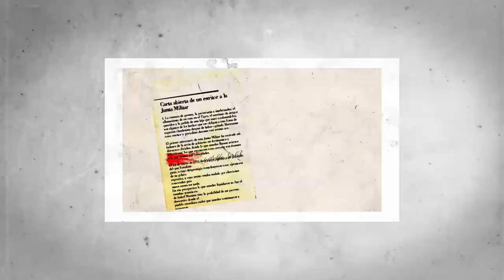RODOLFO WALSH 1927 - 1977